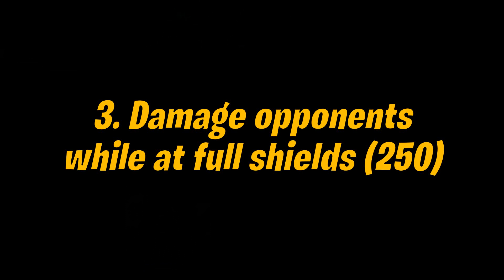Fortnite Complete Week 1 Quests - How to Easily Complete Week 1 Challenges in Chapter 5 Season 2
Fortnite Complete Week 1 Quests - How to Easily Complete Week 1 Challenges in Fortnite Chapter 5 Season 2 locations.

Chapter 5 Season 2 of Fortnite is finally here, and with its arrival come some brand new weekly quests that will help you earn XP and Battle Stars so you can begin purchasing the new skins and cosmetics on the Myths and Mortals Battle Pass.

0:00  Search Rare Chests or Safes (5)
1:20  Travel distance while airborne (2000)
3:00  Damage opponents while at full shields (250)
3:30  Collect Mythic Items (5)
4:39  Eliminate players with common weapons (3)
5:35  Spend bars (100)